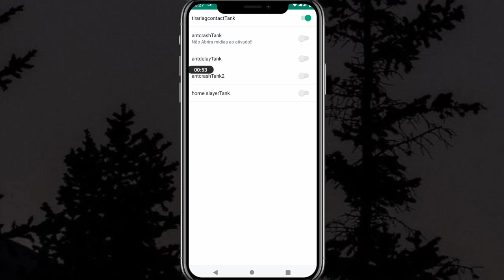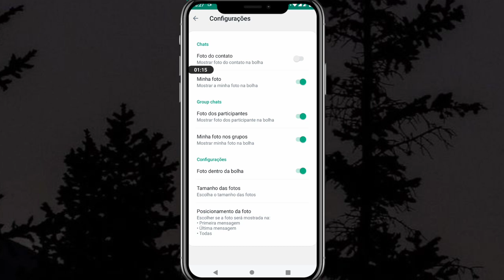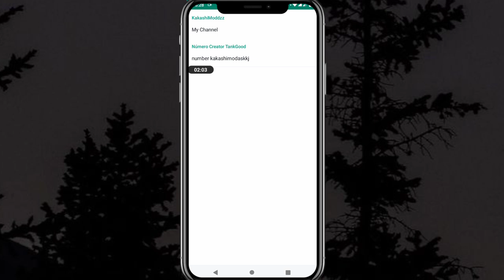🖤- LINK DIRETO -🖤 O MELHOR WHATSAPP IMUNE PARA GU3RRA IMUNE PRIMÁRIO MELHOR RAJADA - TANKANDO TUDO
☃️ until the sky...

whatsapp imune
explanei imune
Bishop Wireless
Deus Satan
Emerson Ast
whatsapp explanado
melhor imune
novo imune
Imune privado
imune explanado

Abraços com todo meu carinho ❤️.